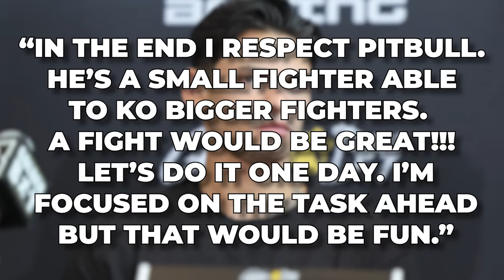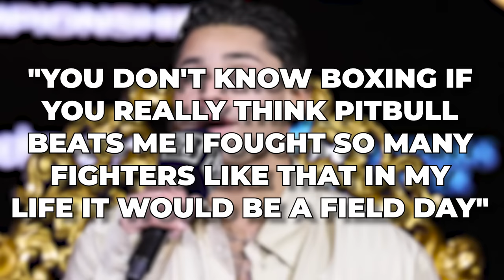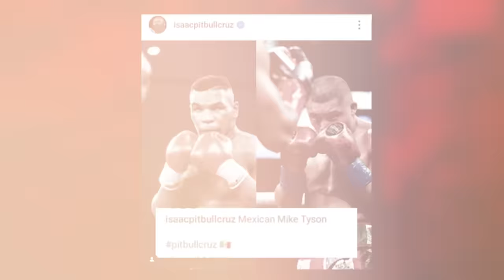Mike Tyson EXPOSES How Isaac Cruz CHEATED To KO Rolly Romero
Recently, Mike Tyson weighed in on the controversy surrounding the Isaac Cruz vs. Rolly Romero bout, talking about the cheating allegations against Cruz regarding his knockout victory over Romero. As a renowned figure in the boxing world, Mike Tyson's opinion and commentary on significant boxing events carry significant weight.

Pitbull Cruz claimed the WBA super lightweight championship by defeating Rolly Romero. Perched in his designated corner amidst the break, Romero found himself drenched in water, though it seemed evident that he yearned for a more potent revitalization. Cruz commenced the second round by aggressively targeting the body before transitioning to attacks upstairs, while Romero aimed to maintain distance. However, Cruz persisted in closing the gap, unleashing powerful strikes with determination. Both fighters exchanged powerful right hands as the second round came to a close.

During the third period, Rolly showcased his adeptness in stabilizing the situation aboard the vessel. The audience's disapproval hinted that his actions were effective. Their frustration likely mirrored Cruz's sentiments. As the session's final minute approached, Cruz intensified his efforts, responding to Rolly's tendency to linger in the interior. Cruz didn't require any prompting to engage in close-quarter combat, and he promptly seized the opportunity.